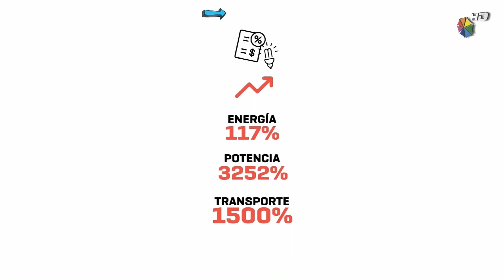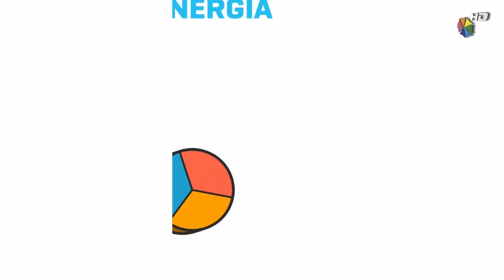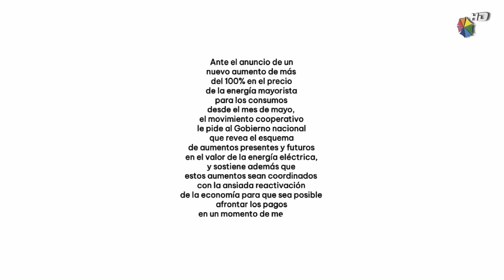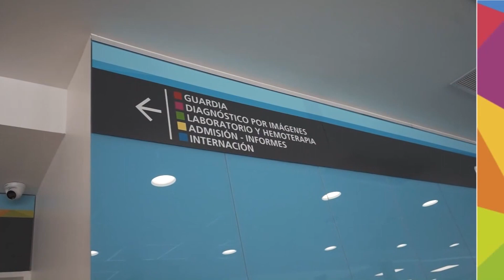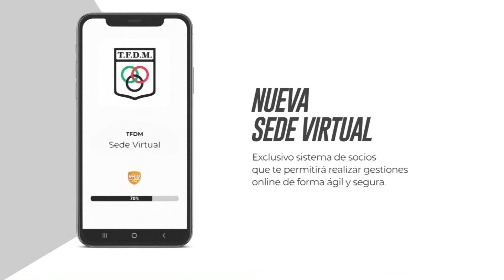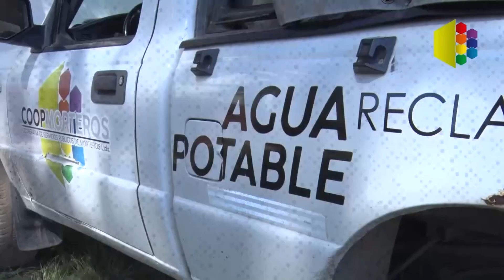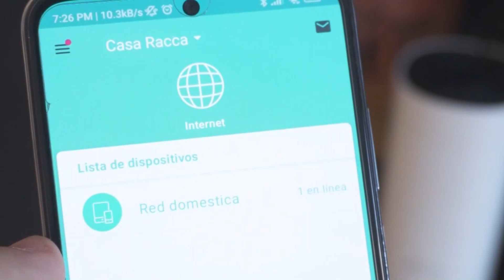C50 Sports 09-04-2024